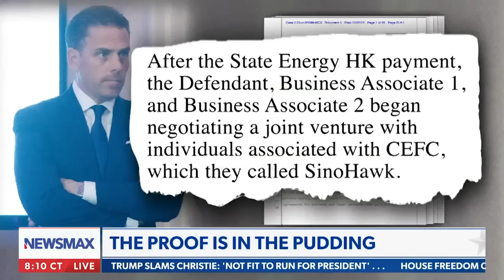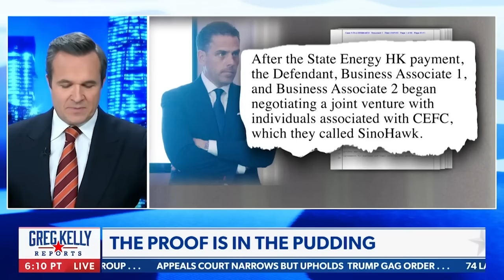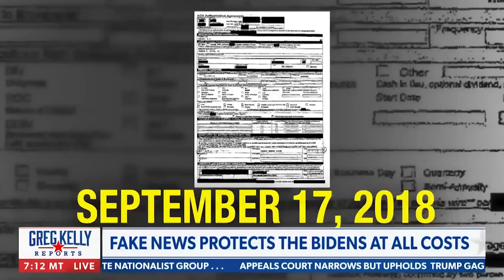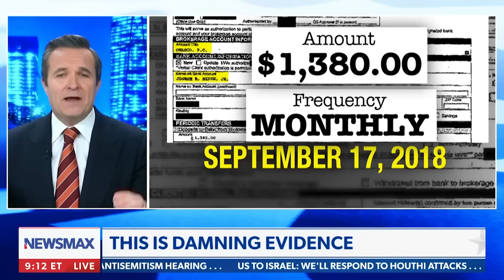Greg Kelly: 'There's a lot, a lot, a lot of evidence of real corruption'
Greg Kelly weighs in on Hunter Biden being indicted on federal tax charges, breaks down the 9 count indictment, reflects on former President Donald Trump and current President Joe Biden's debate in 2020, and more on NEWSMAX.